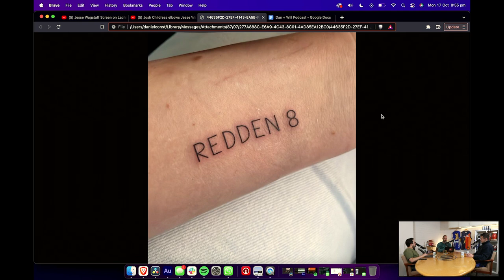EPISODE 74 - RUMOURS + WIKIPEDIA | BackChat Sport Show | Will Schofield, Dan Const & Hamish Brayshaw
Hamish Brayshaw joins the show to dispel rumours, assess job applications and hand out punishments.

West Coast Eagles premiership player Will Schofield, and Dan Const catch up on all the happenings of the week, answer listener questions, and issue fines to anyone and everyone who needs them.

Listen to all the episodes wherever you get your podcasts!

Support BackChat and get access to random exclusive drops and content.

Backchat is made by Will Schofield, Dan Const, Charlie Mills, Sam Coverley, Indiana Lysaght, Katya Minns & Damon Sutton.